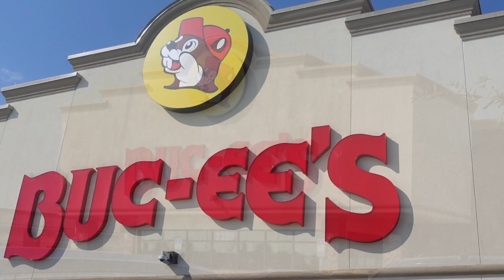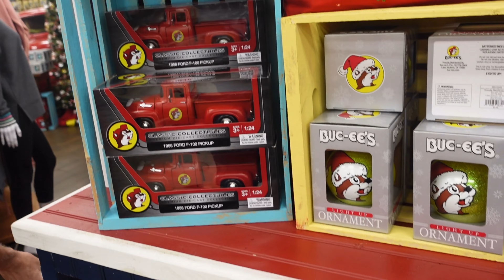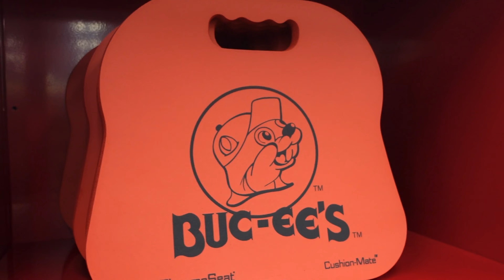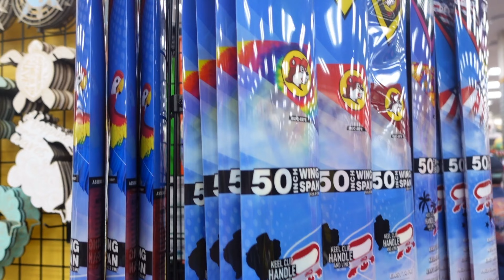I FINALLY MET BUCKY! ( BUC-EE'S DAYTONA BEACH FLORIDA ) PART 1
I went to Buc-ee's! I met Buc-ee! Buc-ee's was amazing! The Buc ees I went to is in Daytona Beach Florida, and it was all I expected and MORE!
Bucees was full of Christmas Merch now for the Holiday's and Buc-ee  is so BIG I will post a part 2 and part 3!!! You will love these Buc-ee Vlogs!
it's like a mini Vlogmas about Buc-ee's!

Some People Spell it Bucky's and they way its spelled is Buc-ee"s. I don't care how you spell it! You have to visit Buc-ee's!

if you are in the area OR just want to take a nice road trip to Buc-ee's,  The address of The Buc-ee's I visited is

I am extremely grateful for all of you!

I AM HONORED AND PROUD TO BE PART OF THIS SQUAD!!!❤❤❤❤❤❤❤❤❤❤❤❤❤❤❤❤❤❤❤❤❤❤❤❤❤❤